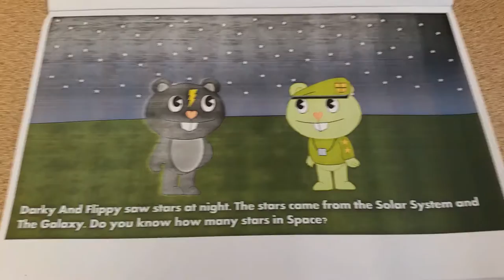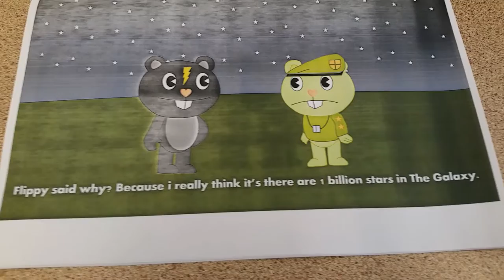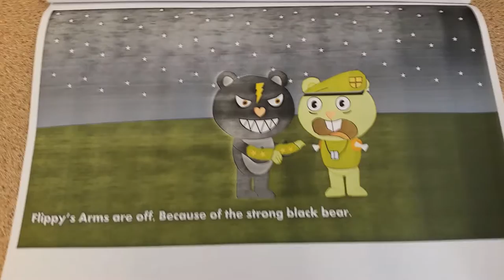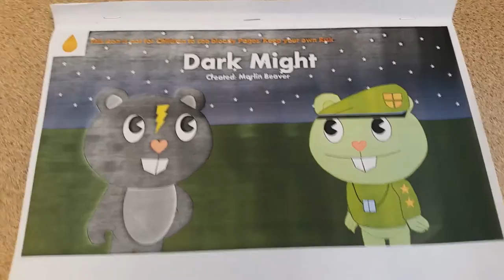Mango Reads: #1 Marlin Beaver's Book (Dark Might)